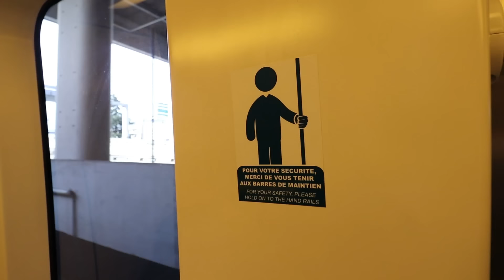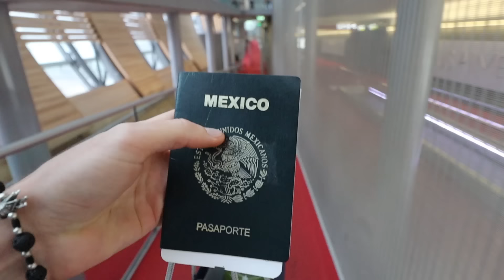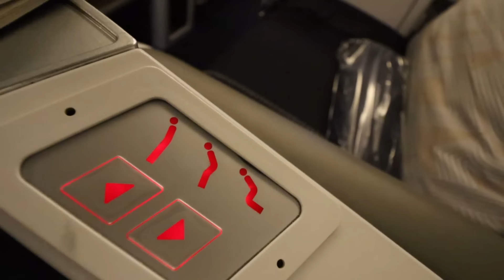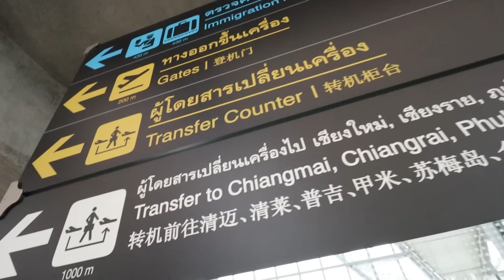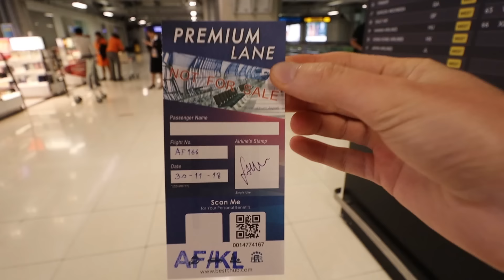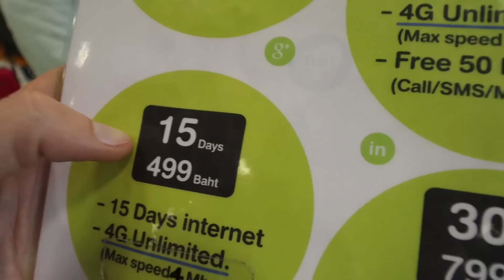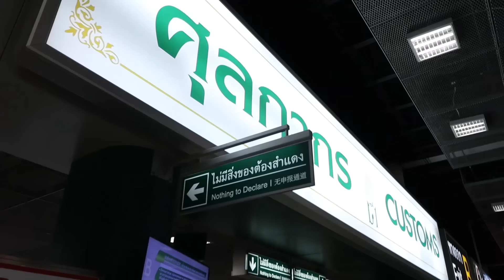Viajé hasta TAILANDIA para una ocasión especial 🇹🇭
Una larga ruta que por completo valió el esfuerzo :)

* Used under a Creative Commons 3.0 license granted through Soundcloud / Utilizada bajo una licencia Creative commons 3.0 otorgada a través de Soundcloud